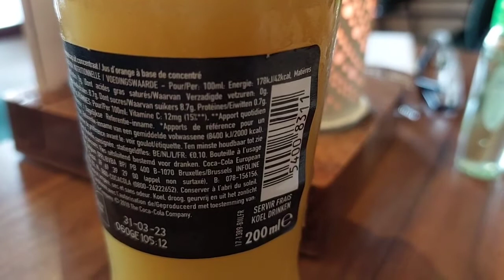Minute Maid di Belanda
Minute Maid merupakan lini produk minuman, biasanya berhubungan dengan limun atau jus jeruk, tetapi sekarang meluas ke minuman ringan dari berbagai jenis, termasuk Hi-C. Minute Maid dijual di bawah merek Cappy di Eropa Tengah dan di bawah Fruitopia di Norwegia